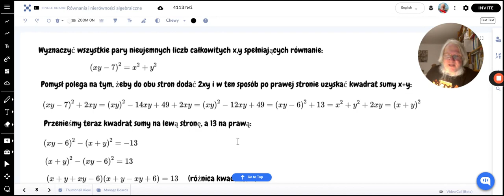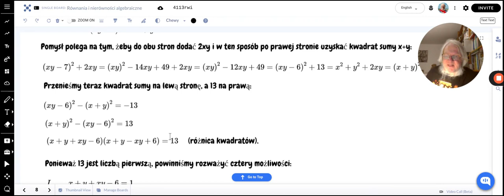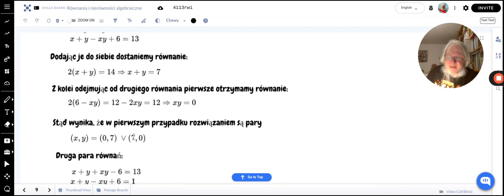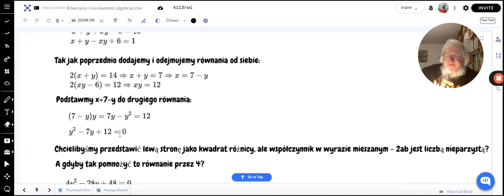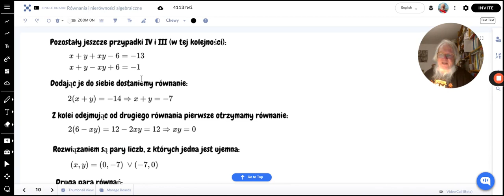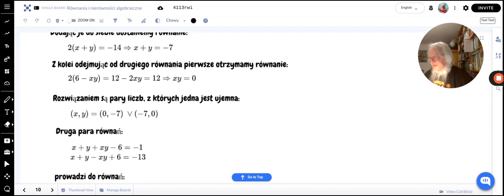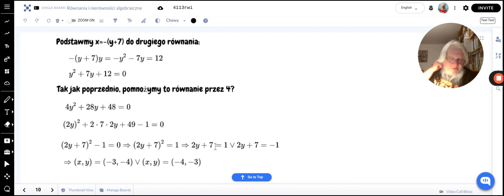Zadanie z algebry (3)